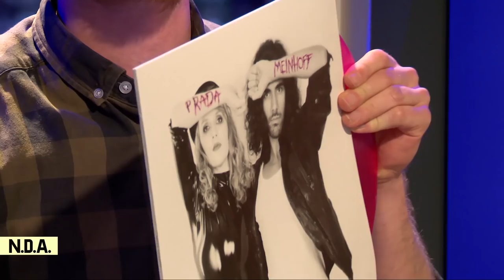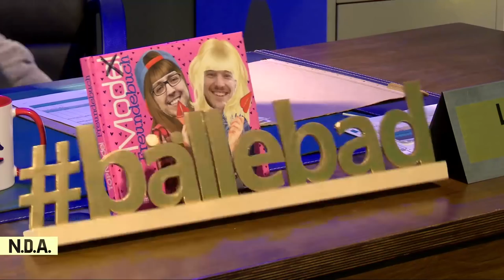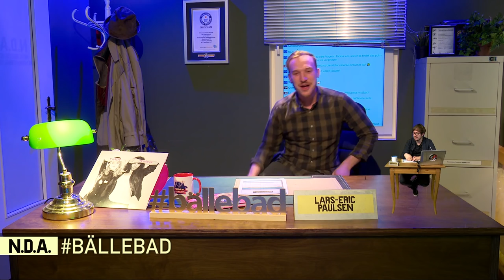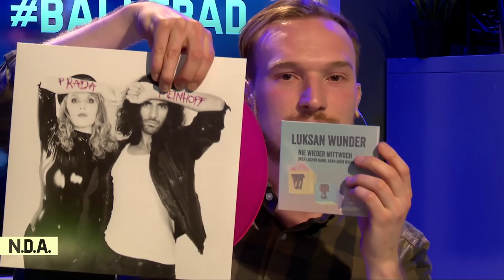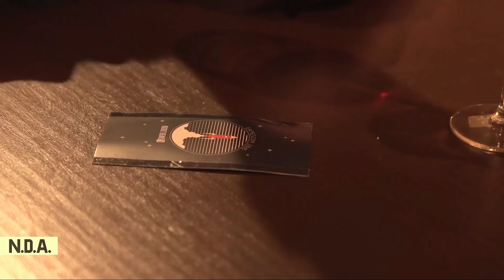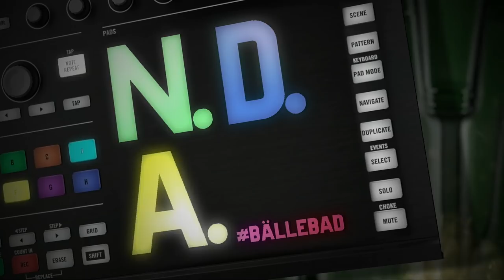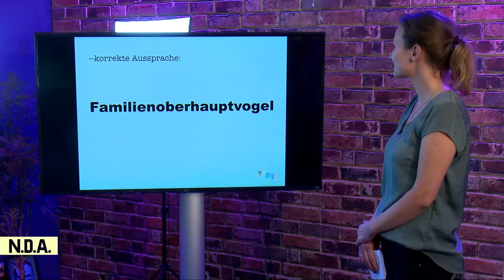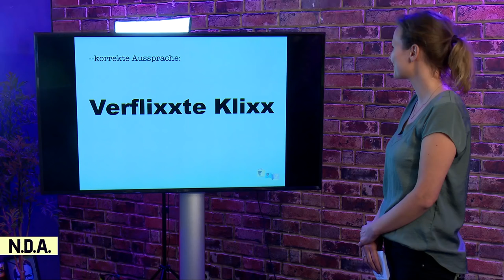Kitchen Impossible Parodie, Wundertütenfabrik, Prada Meinhoff live | NDA #38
Die neue Staffel NDA beginnt mit krassen, heftigen Neuerungen. Wahnsinn! Die VOX-Show Kitchen Impossible hat uns dazu inspiriert ein eigenes Battle zu starten. Es geht im weitesten Sinne auch um kochen und Küchen. Aber wer kocht besser? Andreas oder Lars? Donnie führt uns zudem durch die Redaktion und zeigt, wer alles an der Show beteiligt ist. Auch „Der Neue“ Mark ist am Start. Benni und Dennis (Twin TV) vom World Wide Wohnzimmer bekämpfen sich im Dissfest. Wir stellen euch unsere neue Rubrik Mieten Kaufen Bohnen vor, bei der ihr uns engagieren könnt. ist unsere Adresse für eure Bewerbungen. Abgerundet wird die Neue Deutsche Abendunterhaltung durch Prada Meinhoff mit ihrem Song „Schluss“.